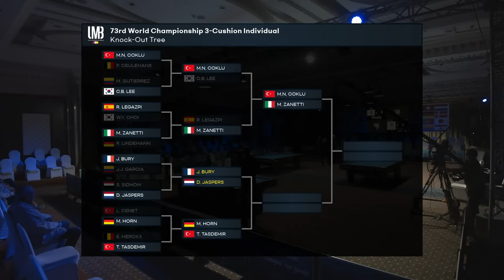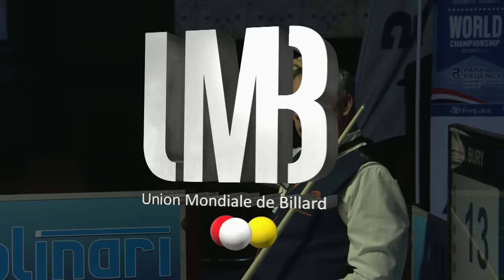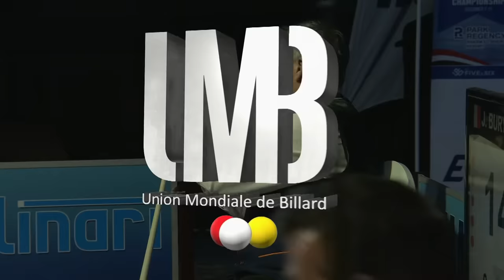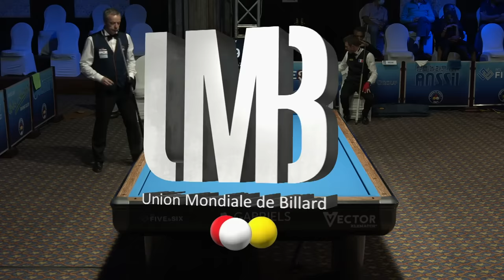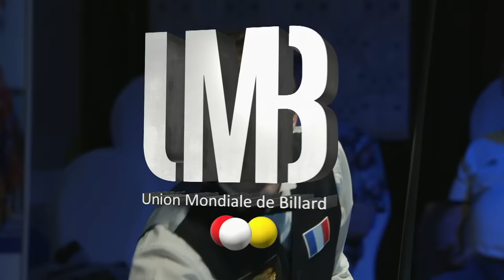Quarter Final - Jeremy BURY vs Dick JASPERS (73rd World Championship 3-Cushion)